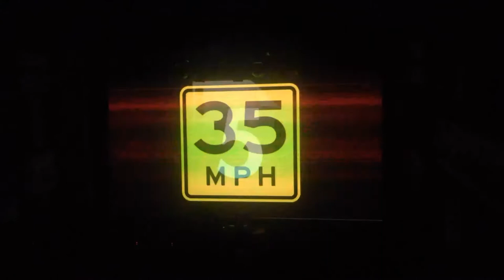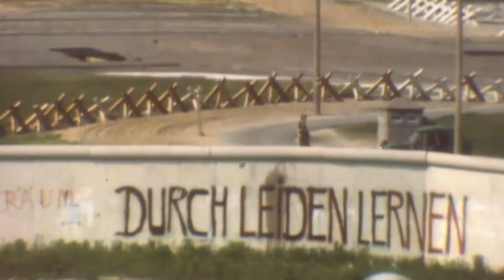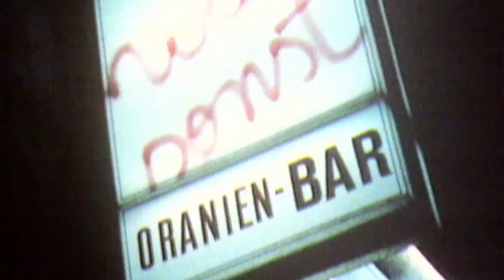"კიმონო" ფრონტლაინისთვის N7 - ფესტივალი SOU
თანამედროვე მუსიკისა და ვიზუალური ხელოვნების ფესტივალი SOU - არაცნობიერის ნაკადი -15 მაისს იხსნება და  2 თვის მანძილზე გაგრძელდება.

26 ღონისძიებისგან შემდგარი პროგრამის მონაწილე, ბრაიან ინოსთან, უილიამ ბასინსკისთან, რობერტ ჰენკესთან და სხვა მოწვეულ თუ ადგილობრივ აუდიო-ვიზუალურ არტისტებთან ერთად, წელს მეორედ იქნება ალვა ნოტო.

"კიმონოსთან" ინტერვიუში, ალვა ნოტო, იგივე კარსტენ ნიკოლაი, საუბრობს ქსეროქსის კონცეფციაზე შექმნილ ალბომების სერიასა და რუიჩი საკამოტოსთან, რიოჯი იკედასთან და ბლიქსა ბარგელდთან მუშაობის გამოცდილებაზე .

მომზადებულია ამერიკის საელჩოს დემოკრატიის კომისიის მცირე გრანტების პროგრამის მხარდაჭერით ფრონტლაინ კლუბის პრეოქტის 'ღია პლატფორმა' ფარგლებში.